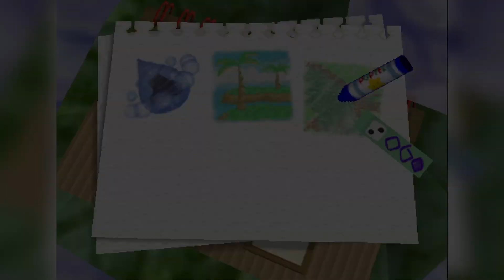Aqua Star - Kirby 64: The Crystal Shards | Part 04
A whole world of water levels.

Main Channel: Youtube.com/c/retcon404